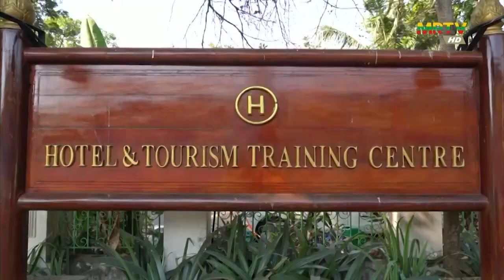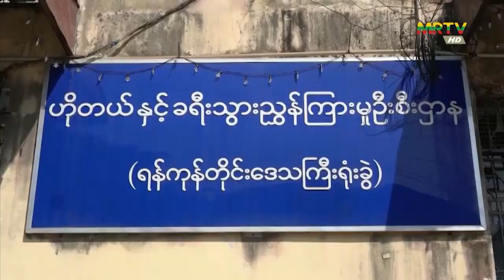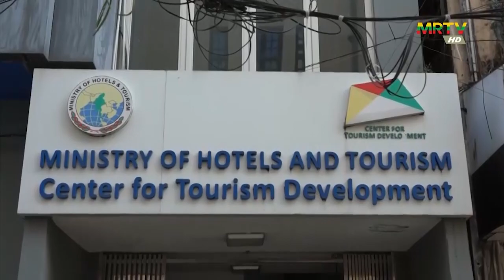ဒုတိယဝန်ကြီး ဦးဖြိုးဇော်စိုး ဟိုတယ်လုပ်ငန်းဆိုင်ရာ သင်တန်းဆင်းပွဲ တက်ရောက်အမှာစကားပြောကြား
ဟိုတယ်နှင့်ခရီးသွားလာရေးဝန်ကြီးဌာန ဒုတိယဝန်ကြီး ဦးဖြိုးဇော်စိုး ဟိုတယ်လုပ်ငန်းဆိုင်ရာ သင်တန်းများ ဆင်းပွဲအခမ်းအနားသို့  တက်ရောက်အမှာစကားပြောကြား